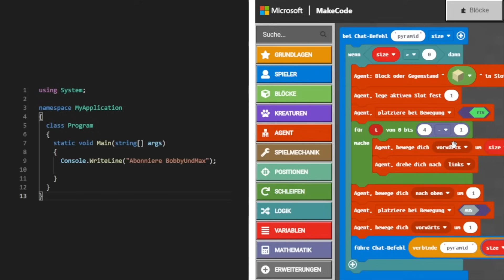29 GEHEIME Minecraft FAKTEN über MOBS!